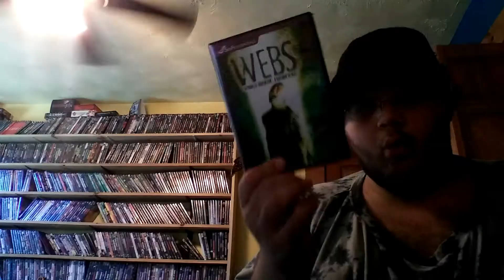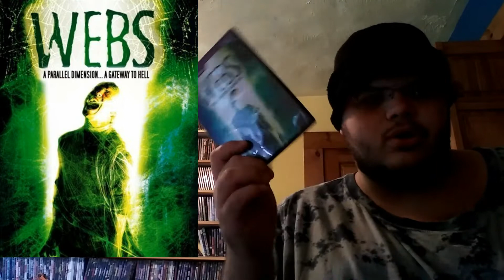Horror Show Movie Reviews Episode 434: Webs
Day 5/Review 2 of Spider Week :)